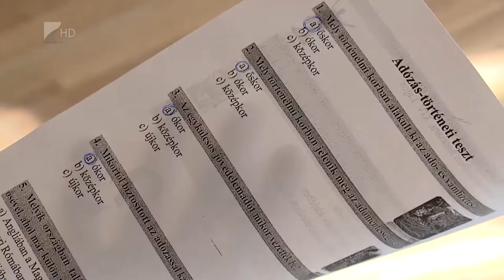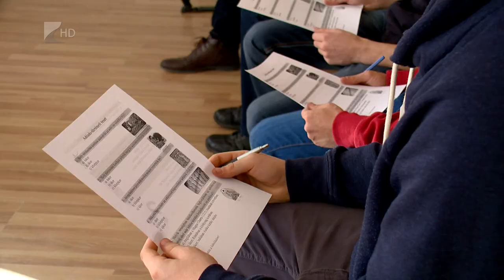Adótudatosságra nevelnek - Kölcsey Tv